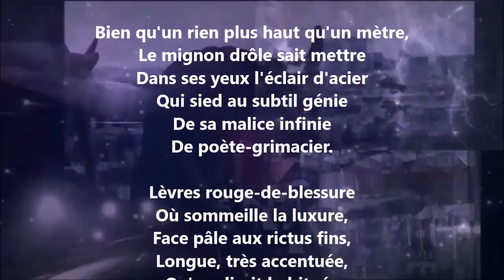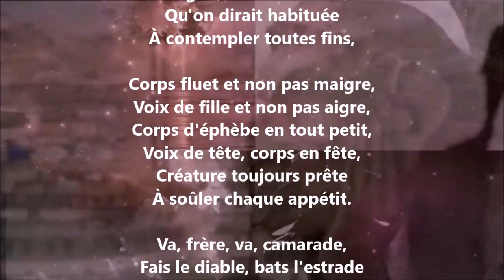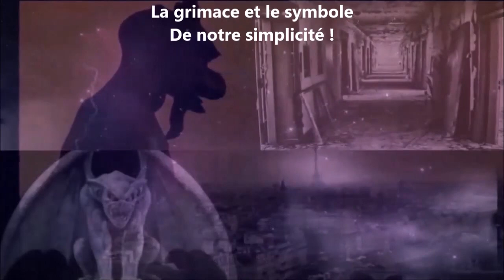Pierrot gamin - Paul Verlaine lu par Yvon Jean